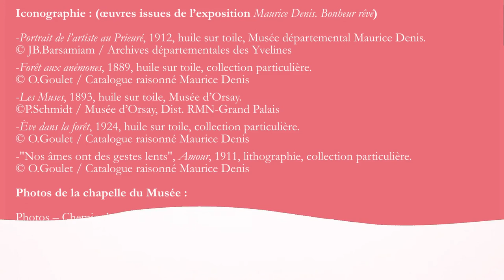Éric-Emmanuel Schmitt rencontre Maurice Denis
Éric-Emmanuel Schmitt est le parrain du 150ème anniversaire de Maurice Denis et il a rédigé l'une des préfaces du catalogue de l'exposition Maurice Denis. Bonheur rêvé.

Dans cette conférence, donnée dans la chapelle du Musée, il évoque les nombreux parallèles entre son œuvre et celle de Maurice Denis. Il répond aux questions de Fabienne Stahl, chargée de valorisation des collections du Musée et spécialiste incontournable de l'œuvre du peintre.

L'exposition Maurice Denis. Bonheur rêvé se déroule jusqu'au 29 mai 2022 au Musée départemental Maurice Denis à Saint-Germain-en-Laye.

0:00 • Mot du Directeur
1:35 • Introduction
4:10 • Réaction sur le Musée
9:15 • Découverte de l'œuvre de M.Denis
12:30 • Arbres, nature, sexualité
16:10 • Foi, mort, espérance
20:20 • Père, vocation, modèles
31:10 • Synesthésie, musique, attention
38:40 • Mystère, récit de la Passion, Judas
47:40 • Foucauld, conversion
53:00 • Vitraux, porte du ciel, Babel
1:00:55 • Question - Silence
1:04:00 • Remerciement de Claire Denis